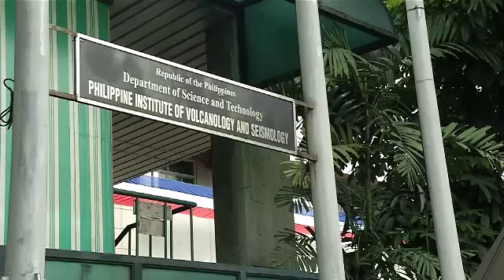Phivolcs explains Aug 31 quake off Eastern Samar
The quake that struck some 140 km east of Eastern Samar last August 31 is called a subduction quake, which has an effect on the country's topography, Phivolcs seismologist Mylene Enriquez explains to Patricia de Leon of Solar News. (First appeared on Solar Network News, September 3, 2012)